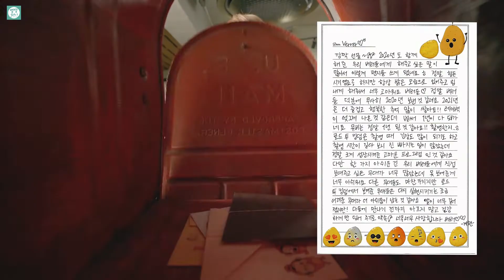[VERIVERY(베리베리)/강민] 베러에게 항상 수고 많으셨다고 고맙다며 더 열심히 하겠다는 강민이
210125 강민 생일 축하 영상 1
강민아 19번째 생일🎂 축하해🎉 HAPPY BIRTHDAY KANGMIN